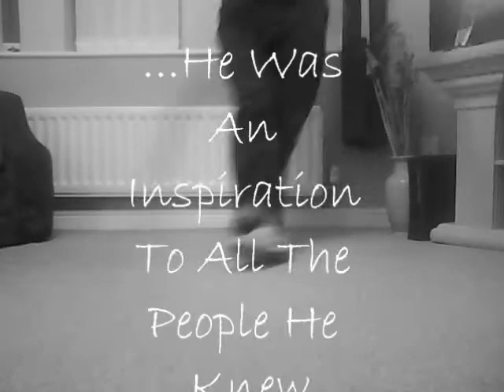tribute to jake gray.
This is a crip walk i dedicated to one of my friends that recently passed away.

It is my first crip walk video, and it is quite poor, but its more of a tribute than a showcase of talent.

RSL!!! R.I.P. Jake Gray.